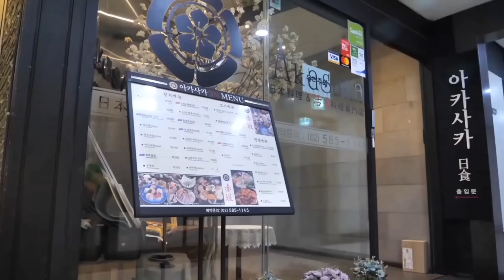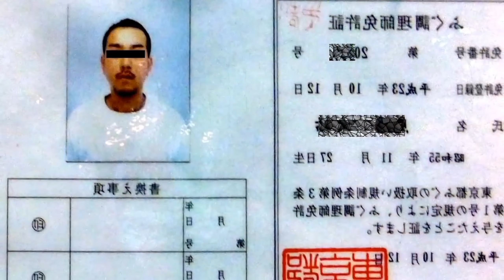Cutting Poison Food. Cutting Puffer Fish. Japanese street food. A Deadly Delicacy.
Fugu cutting is a very delicate and jewelry art, which only a few master. To cook puffer fish, the chef must follow 30 strict sequential steps, violating even one of which he can lose his license or take someone's life. Few cooks and people take the risk of cooking and eating puffer liver.